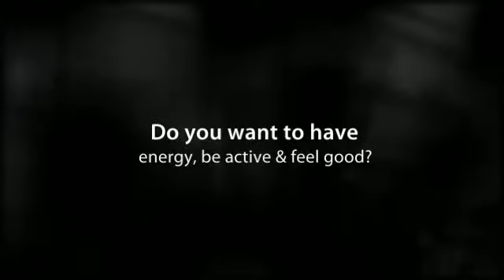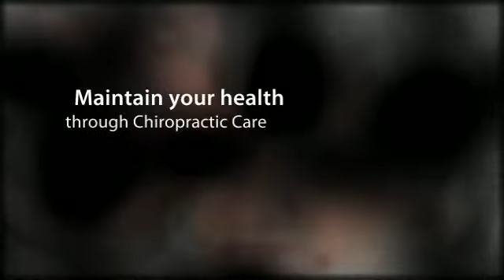North York, Ontario Health & Wellness with Chiropractic Car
North York, Ontario Health & Wellness with Chiropractic Care - Bayview Wellness

2901 Bayview Ave
Ste 201
North York, Ontario, M2K 1E6